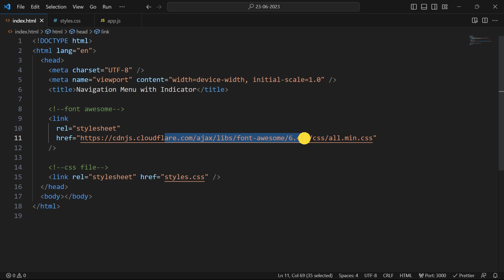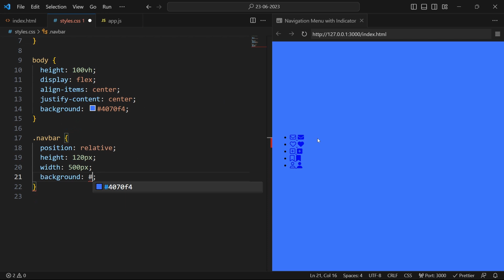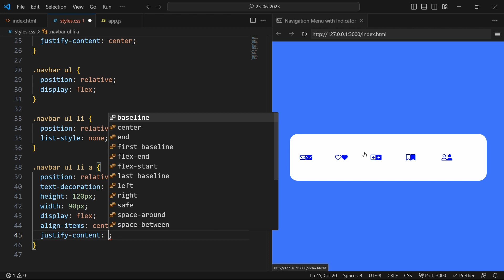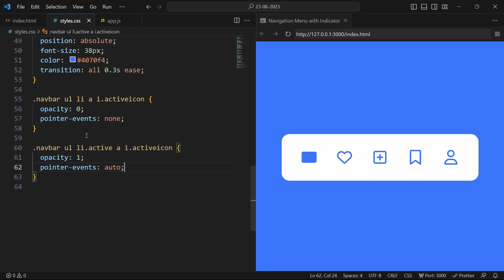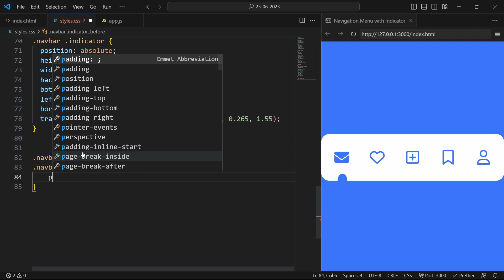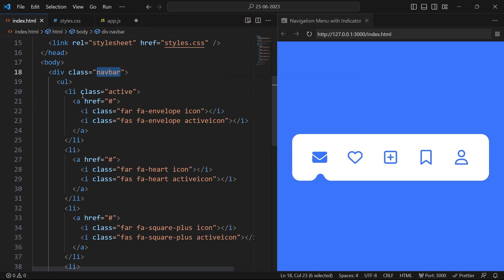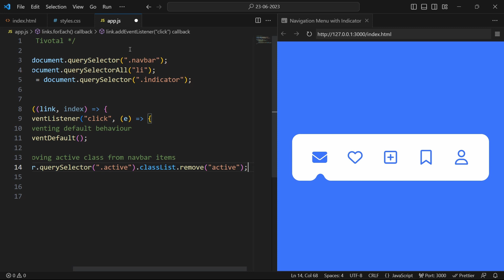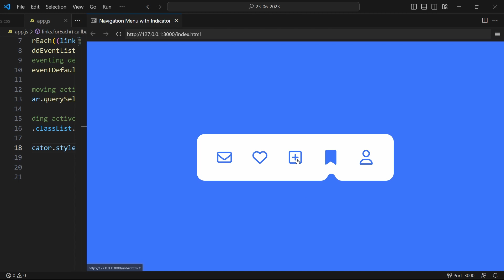Animated Navigation Bar with Indicator using HTML CSS & JavaScript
Hey guys in this video we will create an animated navigation menu with indicator by using HTML CSS and JavaScript.  I hope this video will be helpful for you guys. You can download the codes from the link given below.

🎵 Music